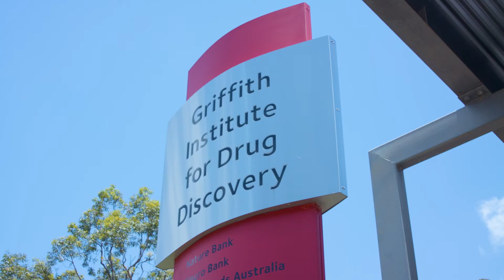Study biotechnology at Griffith University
Contribute to the provision of scientific solutions to national and international problems and develop new technologies for the sustainable advancement of society, with a Master of Biotechnology from Griffith University.

This program is designed for graduate or professional scientists who wish to extend their skills and knowledge in clinical and environmental microbiology, bioinformatics, protein science, molecular biology and genomics and apply it in a competitive commercial environment.